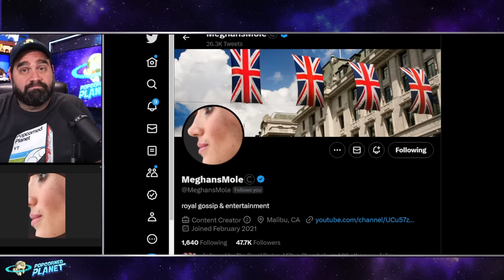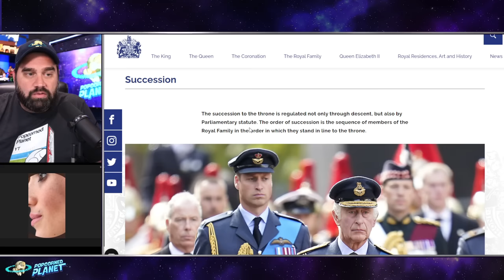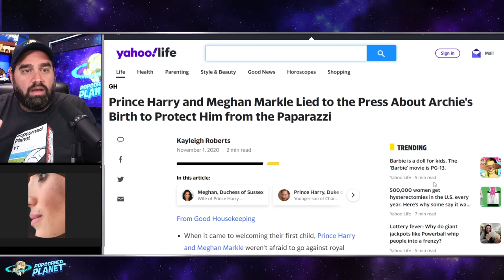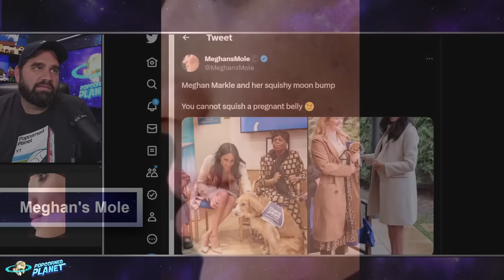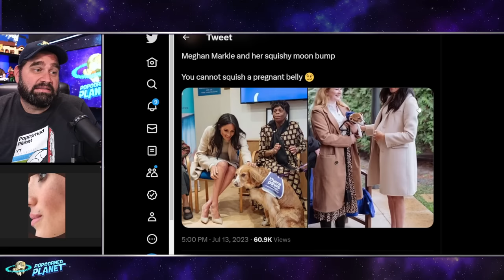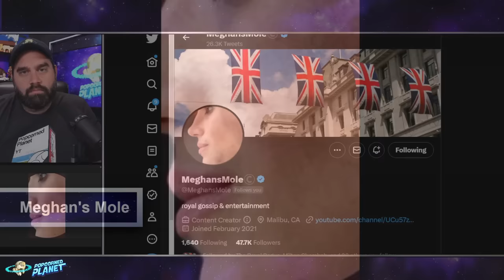SCANDAL! Was Meghan Markle’s Pregnancy REAL or FAKE!? This Evidence Is INSANE!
Thanks to my guest @MeghansMole

Excerpt from Radar Online Harry and Meghan TRIAL SEPARATION: 'Nasty Fights, Humiliation and Failure' Lead Prince to Pursue 'Peace' — Inside The Drama
Prince Harry and Meghan Markle are "taking time apart" in hopes of rebuilding their bond after the pair's marital woes were fueled by family drama, RadarOnline.com can report. The Duke and Duchess of Sussex have been worn down after public backlash, failed business deals, and public spats with their loved ones, palace insiders revealed.

Excerpt from The Mirror Harry and Meghan making effort to 'take pressure off' with 'date nights' after setbacks
Prince Harry and Meghan Markle have reportedly been focusing on scheduling in more date nights to "take pressure off" after being hit with setbacks about joint and solo business ventures

Excerpt from The Mirror Meghan Markle needs Prince Harry ‘more than ever’ as they remain united despite solo work
The Duchess of Sussex, Meghan Markle, is said to be being 'needier than usual' as she and her husband Prince Harry, the Duke of Sussex, work apart but 'remain united'

Andy Signore Popcorned Planet discusses the royal news today headlines discussing Meghan Markle / Kate Middleton / Prince Harry / Prince William news. Also Harry and Meghan latest news / Prince Harry and Meghan Markle / Thomas Markle / Samantha Markle / Kate Middleton latest royal updates. What is happening with Princess Charlotte / Prince George / Prince Louis? What happened with the Markle Family documentary / Markle family interview starring Thomas Markle and Samantha Markle? What is Omid Scobie saying today?

Or Send Packages, Toys & Fan Mail To:
Andy Signore
16350 Bruce B Downs Blvd